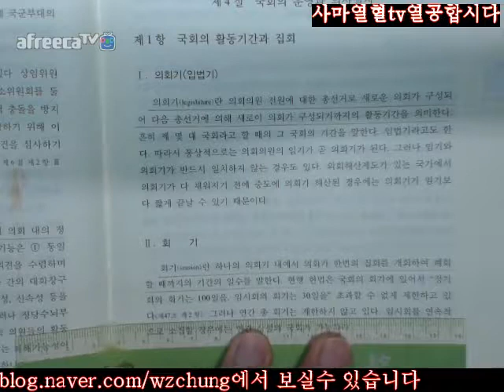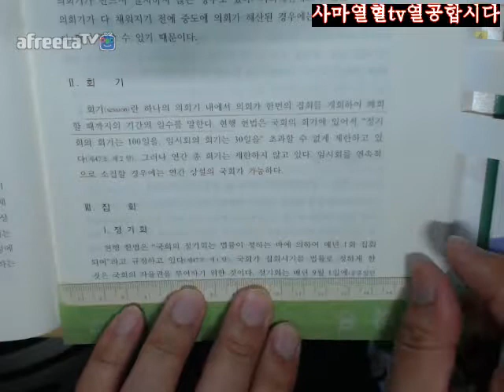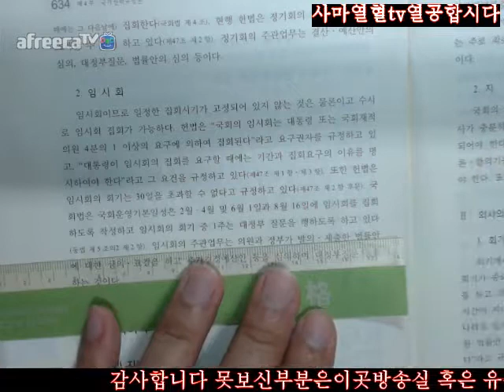수정633 634사마열혈TV20172018정재황저제7판신헌법입문제4부국가권력규범론제2장국회제4절국회의운영과의사절차제1항국회의활동기간과집회633 634